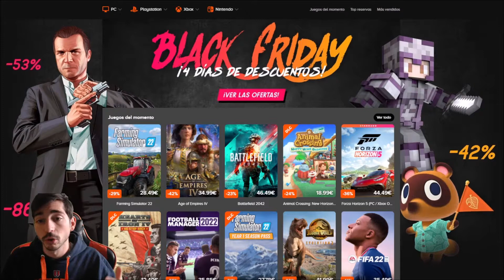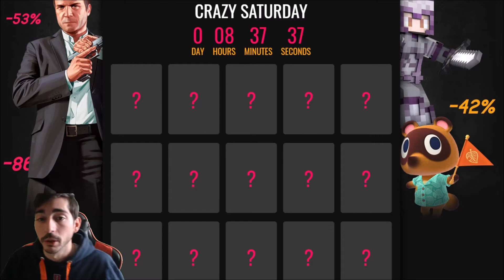Online Soccer Manager (OSM) | Estreno de la Liga Mexicana con el CD Guadalajara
00:00 ¡Hola!
01:45 Inter Milan (Jornada descanso)
03:35 PSV vs Feyernoord
07:26 Mazatlán FC vs CD Guadalajara
13:34 Egalistas